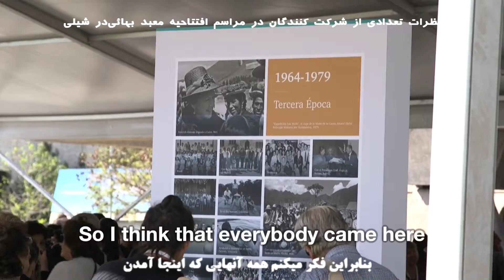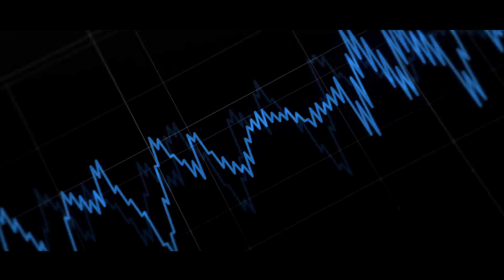فصل مشترک - فصل ۲ - نقش معابد در جامعه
از فرزاد فردوسی‌ پرسیدیم که معابد و به خصوص مشرق الاذکار‌های بهائی چه نقشی‌ را در جوامع بشری میتوانند ایفا کنند؟